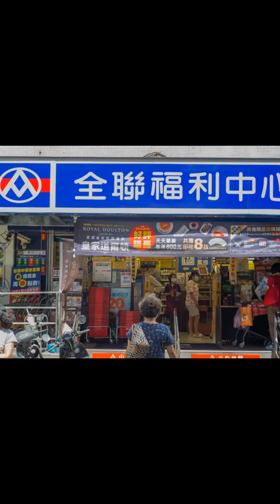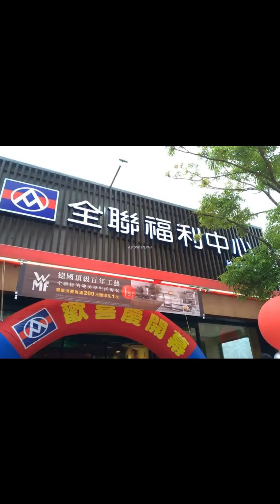全聯福利中心